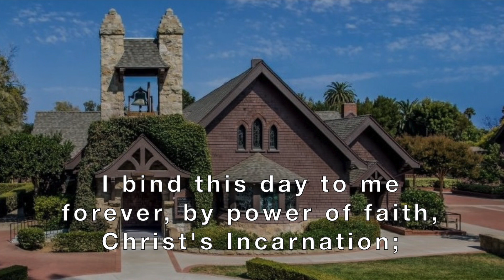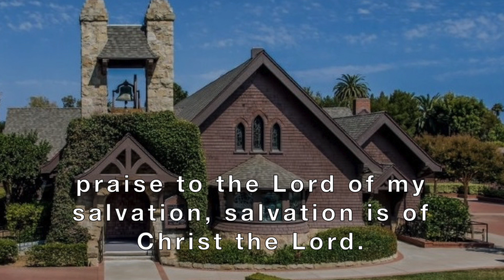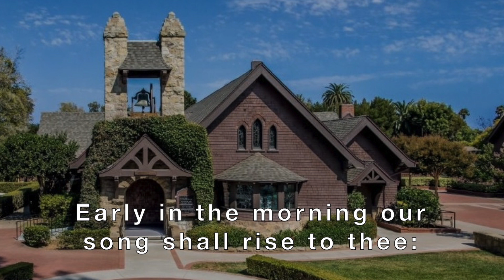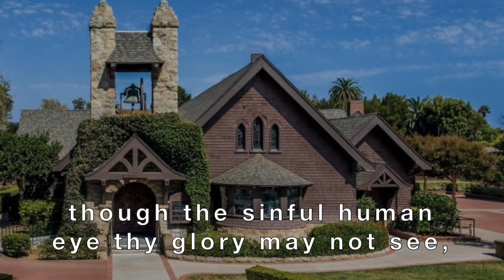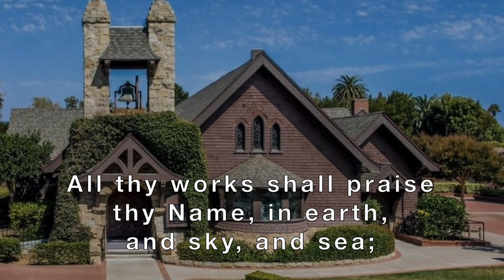5/30/21 Trinity Sunday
Trinity Sunday, Year B

If you're new to All Saints, please take a moment to fill out our welcome form:

All Saints' ministries and spiritual offerings depend on your ongoing support.